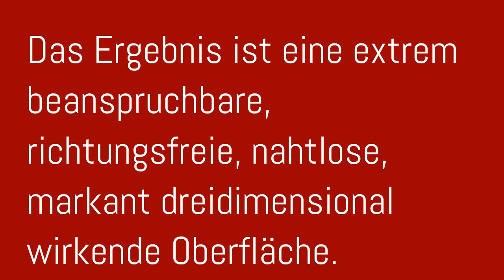Fabromont Kugelgarn Teppichboden für Hotel, Büro, Praxen, Verwaltung, Ladenbau in Berlin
Was macht Kugelgarn ® so einzigartig?

Ökonomisch und widerstandsfähig

Havarieresistent und bei großen Schäden problemlos nahtlos auszutauschen
flexibel in der Verarbeitung: Jeder Untergrund, jede Raumgröße, jeder Zuschnitt ist möglich
Herausragende Sicherheit durch hohe Brandschutzklasse und selbstlöschende Materialien
geringster Verschnitt durch richtungsfreie Oberfläche und Schnittfestigkeit

Hohe Sicherheit

kein Gleiten, Rutschen, Abdriften von Rollstühlen – dadurch verringertes Unfallrisiko gegenüber harten und elastischen Belägen
Brandschutzklasse mindestens Cfl-s1 durch toxfreie Löschschicht, ohne problematische Halogenverbindungen (Chlor, Brom, Fluor)

Gesundheitsgerechte Hygiene

staubbindend, für Allergiker geeignet
Reduzierung der Feinstaubbelastung in Wohn- und Arbeitsräumen

Einfache Reinigung und Pflege

schmutzabweisende Faserzusammensetzung und Warenoberfläche
(aus diesem Grunde kann auf eine Ausrüstung mit ökologisch bedenklichen Fluorverbindungen verzichtet werden)
beständig gegen die meisten Desinfektionsmittel (spinndüsengefärbte Fasern)
reparabel (bei grösseren Schäden oder Flecken durch Einsetzen eines richtungsfreien, sich nahtlos einfügenden Reparaturstückes)
wirtschaftliche Reinigung mit Bürstsauger

Nachhaltig und umweltgerecht

Berücksichtigung des Kriteriums kurzer Transportwege bei Wahl der Lieferanten und Abnehmer
Hohe Lebensdauer sowie energiearme und chemiefreie Reinigung und Pflege
Beschichtungen aus speziell emissionsarmem Binder, keine produktionsspezifischen Abwässer

Ästhetik und Wohlfülambiente

keine optischen Unterbrechungen
richtungsfreie und nahtlose Optik über die gesamte Fläche
hoher Gehkomfort für Schonung der Gelenke
ästhetische textile Anmutung
angenehmes Raumklima infolge von Staubbindung, Trittschalldämmung, Raumschalldämmung
antistatisch
Mehr Information zu Kugelgarn erhalten Sie bei:
Fa. Dahlke Teppichboden Berlin
Bismarck Str. 17
13585 Berlin